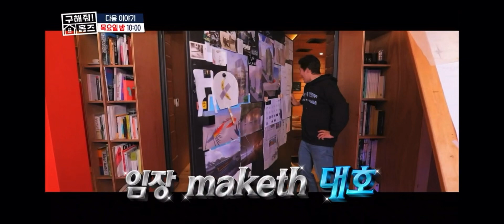#5 MEDIA mbc 구해줘 홈즈 JtKLab 사무실 방송 예고편 1부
다음주 1/18목요일 mbc 구해줘 홈즈 사무실 방영분이 나갑니다.

전국 팔도 발품 투어 프로젝트! 띵동! 집 보러 왔는'대호'~
누구나 한번은 꿈꾸고, 누구나 한번쯤 궁금해 하는
전국 팔도 집을 대호감 아나운서 김대호가 '대리 임장' 가드립니다!

추억 소환 수집품부터 반려 산호, 반려 거북이, 비밀스러운 오디오룸까지.. 너무 부러운 대호..!
직장에서 하고 싶은 거 다 하고 사는 취미부자의 '직주근접'을 넘어선 '직주일치' 홈오피스!
강남구 도곡동 취미부자의 홈오피스